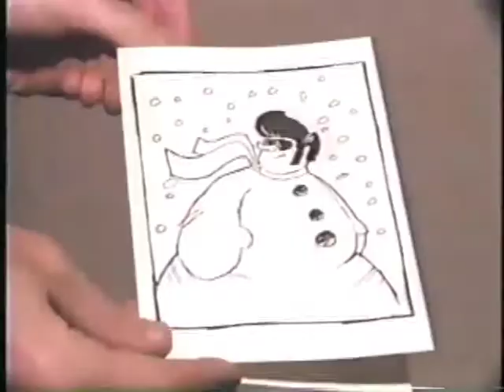Elvis Impersonators that inspired Michael Daugherty's music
Elvis Impersonators that inspired Michael Daugherty's Dead Elvis (1993) and Elvis Everywhere (1993)